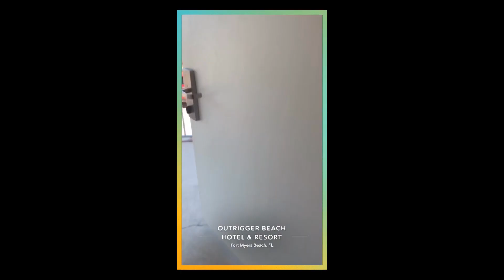Influenserne | Stina Talling blir flau av moren | discovery+ Norge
Stina Talling er på tur i USA med familien. Hun og moren skal ut på sykletur, men får ikke til å leie syklene og Stina blir fort flau.
Fra Influenserne Sesong 2 Episode 5.